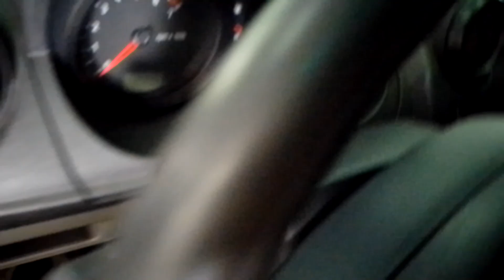148502 - FORD / FIESTA FLEX 07/08